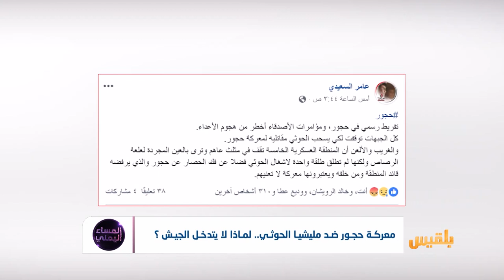المساء اليمني | هل تبعث حجور روح المقاومة في مناطق سيطرة المليشيا | تقديم: آسيا ثابت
شنت مليشيا الحوثي  هجوماً  على حجور من جبهات ثلاث بكل أسلحتها  ..
  لم تكن  معركةٌ متكافئة..  هكذا تقول كل المعطيات   فللمليشيا أسلحة دولة  ولأبناء  حجور  أسلحتُهم  الشخصية ..
 لكن  الهجومَ انكسر  و انسحبت  مليشيا الحوثي  تاركةً خلفها  جثثَ مقاتليها .. وأسرى .. وهزيمة  كبيرة ..
 إنها حجور ..صوت يمتد للقبائل المجاورة  التي  أعلنت  رفضَها  لوجود  المليشيا  في ترابها ..ورفضت أن تكون مناطقُها  قاعدةً  لقصف جبال حجور ..
فيما يستميت أبناء حجور لأكثرَ من شهر في الدفاع عن مواقعهم أمام ترسانة أسلحة المليشيا وصلفها .